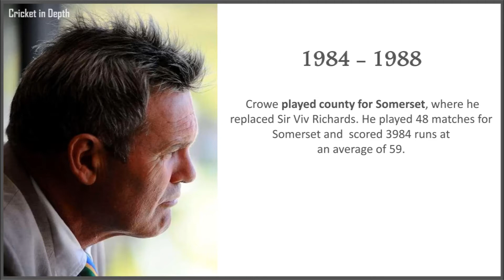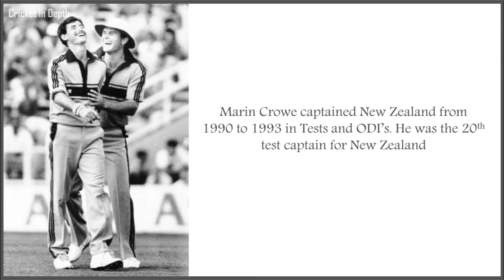Tribute to Martin Crowe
A Tribute to Martin Crowe - The finest batsman New Zealand has produced and one of the modern greats.